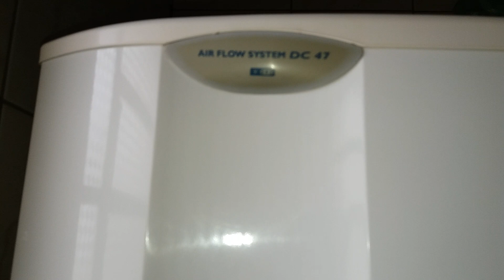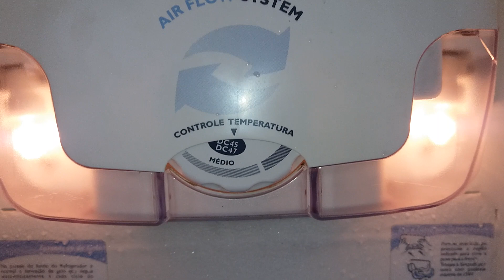Como trocar o ventilador do refrigerador Electrolux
Preço  absurdo o troca de ventilador